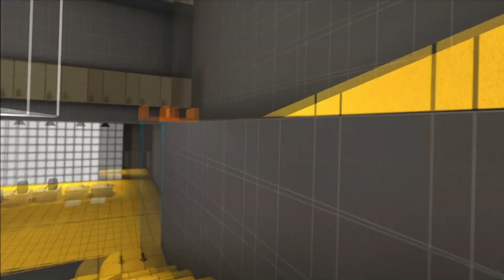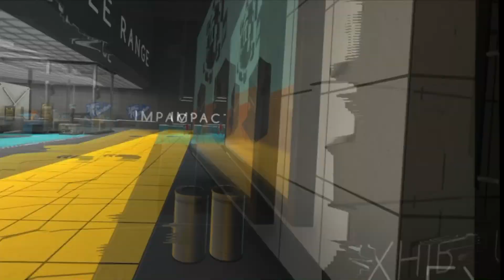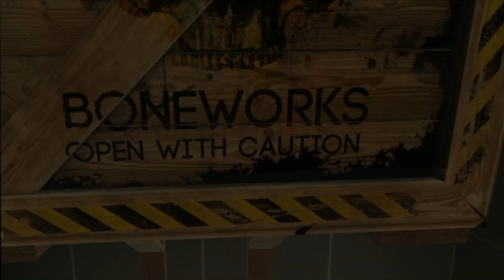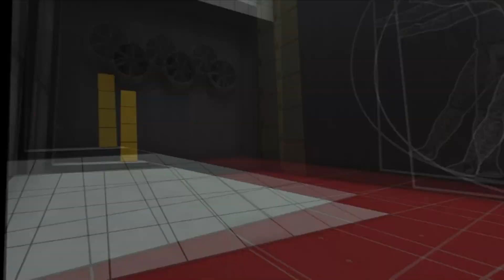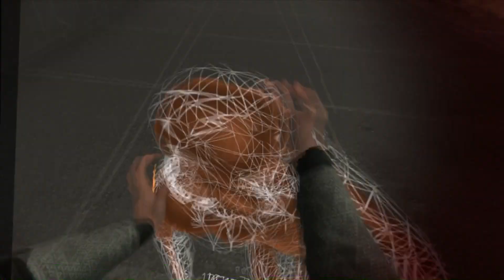So many collectibles, so little pockets - Boneworks part 1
Ended up doing a blind playthrough of Boneworks. This but the mere start of my journey in exhausting myself